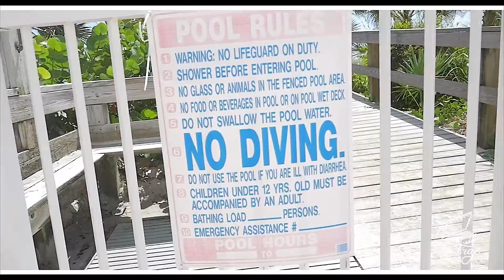FASTFORWARDFOOTAGE : DA FRANCHIZE - MONEY